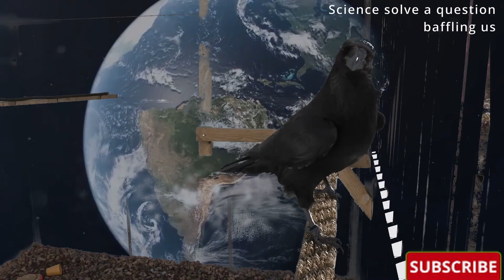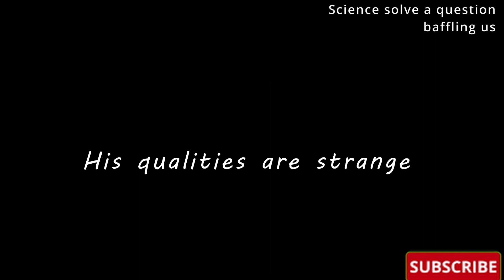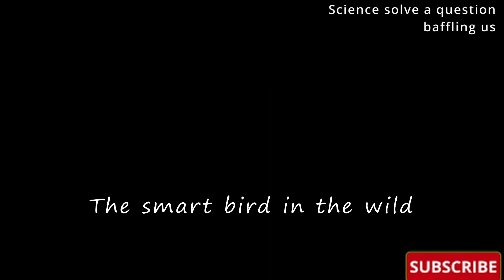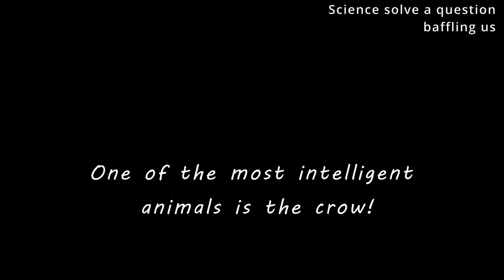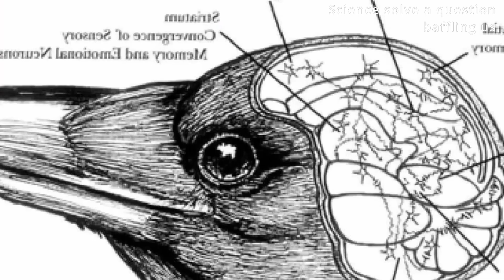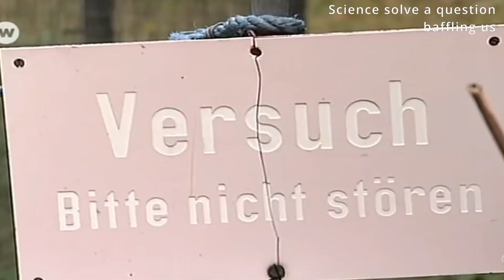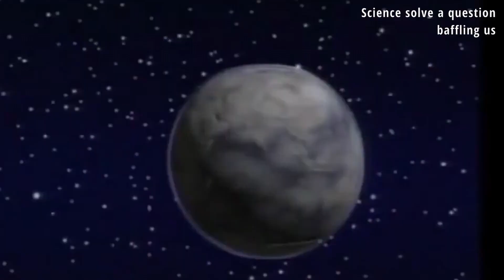Why Crows Are as Smart as 7 Year-Old Humans#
How  Crows Are as Smart as 7 Year Old Humans-
are crows as smart as 7 year-olds
how smart is a crow compared to a human
crow iq test
what is the IQ of a crow
examples of crow intelligence
crows remember kindness
are crows smarter than dogs
are ravens smarter than crows-Peace, mercy, and blessings of God be upon you. God's mercy and blessings be upon you. The crow is one of the animals mentioned in the Holy Quran. Peace, mercy, and blessings of God be upon you. God's mercy and blessings be upon you. The crow is one of the animals mentioned in the Holy Quran. And the place in which it was mentioned was teaching us as humans the correct way in which we are supposed to bury the dead. Crows are really skilled enough to use both wooden and metal tools. She can even make her own tools. So much so that many researchers say that crows are smarter than a seven-year-old. Hello, I am Mohammed Saleh. But before we start, if you are still new to the channel, don't forget to subscribe and activate the bell so that our videos reach you first. from the red button below. Let's be serious, the crow belongs to the corvid family, and the average length of all its different species ranges between 34 and 70 centimeters. It is famous for its dark black color. Crows are found in Africa, the Americas, northern Europe, and all over Asia. And the crows society in general is one of the most strange animal societies. The word combined here is intended. Crows live in universities and flocks, and they are associated with certain customs, traditions, and certain methods of coexistence. Married crows, for example, when they marry, they live together until the end of their lives. They are also very loyal to each other. So much so that if any strange male approaches the female, she hits him with her beak to drive him away, and the couple begins to build the nest in which the female lays four to five eggs and incubates them for eighteen days. And the father and mother continue to take care of the young and feed them until they reach about sixty days. And if the family has young crows, they will also help raise the crows born. And one family of crows has an average of fifteen members. As for survival outside the family, each member of the family goes out on their own, joins one of the large flocks, and spends the day with them moving, playing, foraging, and other activities. At the end of the day, each one returns to his home again, and in the winter, crows gather in common places, and they all sleep together in these places, and their numbers in some areas in America range from a few hundred. to two million crows. Surprisingly, each region also has a stereogram. And the crows know that this is the official model for the area.